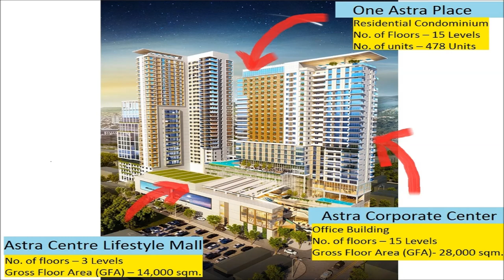Astra Centre, Mandaue City, Cebu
The Astra Centre is the next go-to destination in Cebu with its 1.23-hectare mixed use property development along AS Fortuna in Mandaue City. Its astounding designs and unique global feature encompass its two towers rising from one podium.

The Astra Centre has four major components namely the:
Astra Centre Mall – an upscale boutique mall with cinema
Radisson RED – a world-class hotel targeted to the the new generation travellers
One Astra Place – a residential condominium replete with infinity pool, sky deck, gym, and function rooms
Astra Corporate Centre  – with 12 floors of modern office spaces